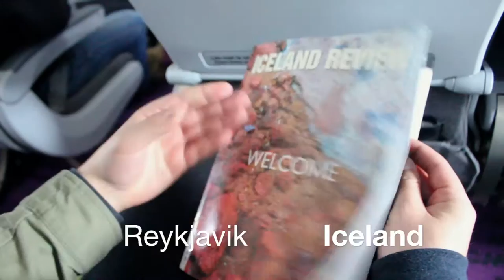7 Countries In 18 Days (24th Birthday Trip)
3 months ago my friends hit me up while I was in new york and suggested that we go to europe.

Within minutes our one way tickets were booked

within hours 4 more joined the trip and 3 months later the 6 of us set out on a trip that changed our lives.

On this trip we went to
Norway
Netherlands
Scotland
Ireland
Iceland
Wales
England

Mogui ft. Cheat Codes - Hold On
GTA ft. Sam Bruno - Red Lips (Skrillex Remix)
Oliver - MYB (Tchami Remix)